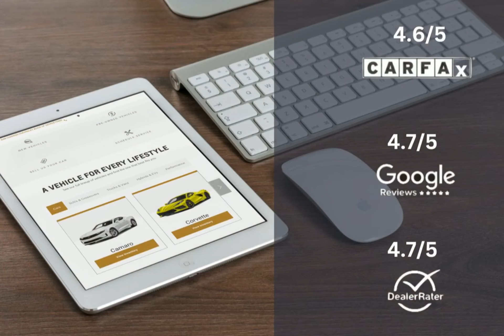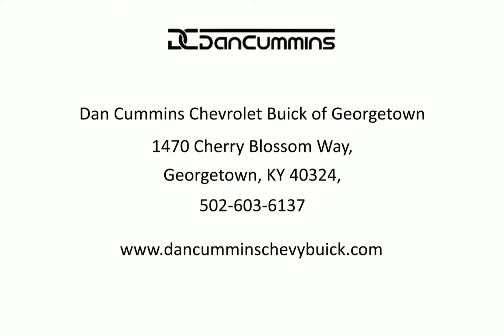2019 Ford Mustang GT Premium Lexington Georgetown Nicholasville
2019 Ford Mustang GT Premium  Dan Cummins of Georgetown is proudly serving our friends and neighbors in Lexington, Georgetown, and Nicholasville.